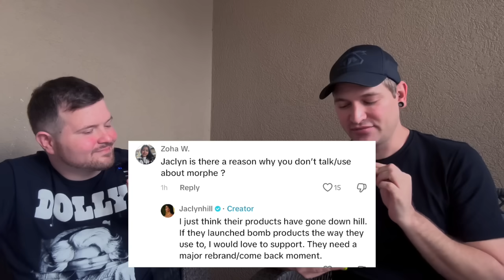JACLYN HILL DRAGGED MORPHE ON TIKTOK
In this video we discuss Jennifer Lopez JLO canceling her upcoming tour claiming she wants to spend time with friends & family. Jake Paul gave an update on the status of the upcoming fight with Mike Tyson. Jaclyn Hill addressed why she no longer hypes Morphe up.

Mailing Address :
Nick Snider